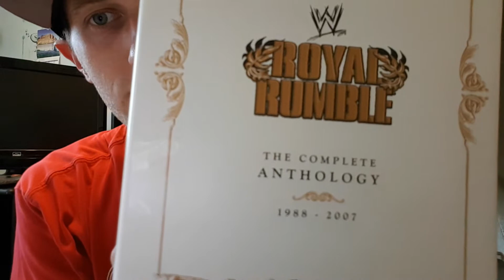HUGE Epic UnBoxing - WWE DVD set from eBay